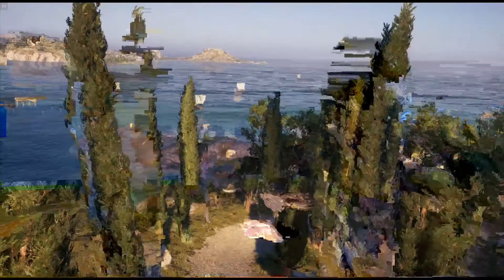► Assassin’s Creed® Odyssey #001 This is Sparta (German / FULLHD)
Assassin’s Creed Odyssey ist ein kommendes Action-Adventure-Computerspiel, das von Ubisoft Quebec entwickelt und von Ubisoft verlegt wird. Es ist der elfte Teil der Hauptserie von Assassin’s Creed und der Nachfolger des 2017 erschienenen Assassin’s Creed Origins. Wikipedia
Datum der Erstveröffentlichung: 5. Oktober 2018
Entwickler: Ubisoft Quebec
Serie: Assassin's Creed
Herausgeber: Ubisoft
Modus: Einzelspieler
Plattform: Microsoft Windows
Genres: Action-Rollenspiel, Stealth-Computerspiel